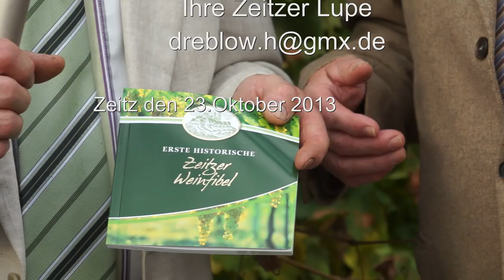Weingut Schulze in Döschwitz erhält den Bundesehrenpreis Burgenlandkreis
Am Tag vor der Verleihung des Bundesehrenpreises für Wein und Sekt an das Weingut Marcel Schulze aus Döschwitz lud man zu einer Pressekonferenz in das Weingut.An dieser  Pressekonferenz nahmen, neben der Familie Schulze, auch Dr.Volkmar Kunze als Oberbürgermiester von Zeitz, sowie Frau Manuela Hartung als  Verbandsbürgermeisterin Droysig Zeitzer Forst, teil. Neben der Politik erschienen noch Weinkönigin Anne, Weinprinzessin Daniela aus Zeitz und  Sandra Polonski GF der Gebietsweinwerbung Saale-Unstrut. Dr. Volkmar Kunze wird die Majestäten und Marcel Schulze zur Verleihung  am 24.Oktober nach Würzburg begleiten.Das Weingut Schulze hat auch eigene Weinberge im Stadtgebiet Zeitz.